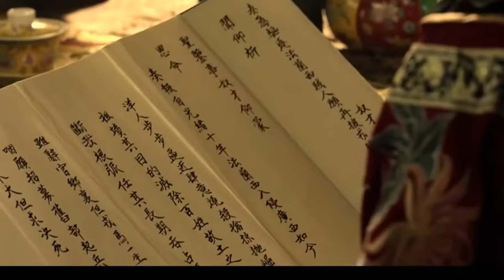The Qing's WORST Attempted Invasion of Burma: Yang Yingju's Kaungton Campaign 1766 DOCUMENTARY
In early 1766, a 20,000-strong Qing army consisting primarily of troops from the Green Standard Army invaded Konbaung Burma. They encountered little resistance and were able to take Bhamo, a major city between Burma and China. But all is not what it seems...

Sources:

Royal Chronicles - Hmman Yazawin
Burney, Col. Henry (August 1840). Four Years' War between Burmah and China. The Chinese Repository. 9. Canton: Printed for Proprietors.
Dai, Yingcong (2004). "A Disguised Defeat: The Myanmar Campaign of the Qing Dynasty". Modern Asian Studies. Cambridge University Press
Giersch, Charles Patterson (2006). Asian borderlands: the transformation of Qing China's Yunnan frontier
Harvey, G. E. (1925). History of Burma: From the Earliest Times to 10 March 1824. London: Frank Cass & Co. Ltd.
Htin Aung, Maung (1967). A History of Burma. New York and London: Cambridge University Press.
Myint-U, Thant (2006). The River of Lost Footsteps—Histories of Burma. Farrar, Straus and Giroux.
Phayre, Sir Arthur Purves (1884). History of Burma: including Burma proper, Pegu, Taungu, Tenasserim, and Arakan. From the earliest time to the end of the first war with British India. Trübner & co.

You’re free to use these tracks in any of your YouTube videos, but you MUST include the following in your video description (Copy & Paste):

Song: Victor Cooper - Space Conquerors

Song: Timur Haisyn - Brutal Fervour

Song:  Aliaksei Yukhnevich - Empire on Fire

Video Clips:
Ban Rajan (2000)
The War of Loong (2017)
The Legend of King Naresuan (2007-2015)
Sri Ayodhaya (2017)
Guillotines  (2012)
Palace 3: The Lost Daughter (2014)
The Fortress (2017)
Da Qing Fengyun (2006)

Artwork:
Burmese General by Artist Htet